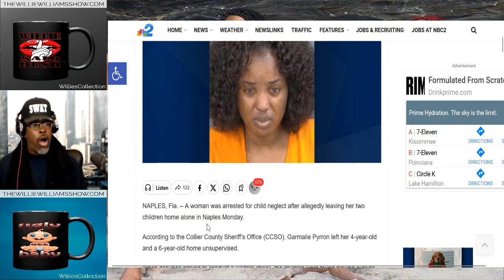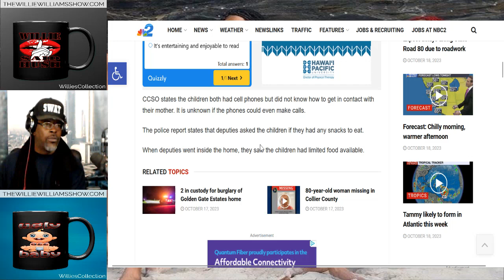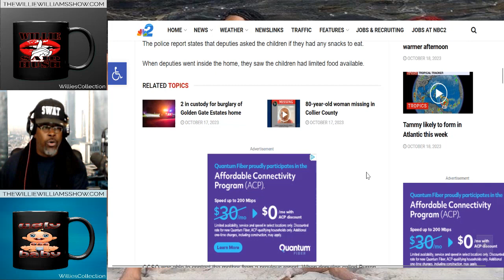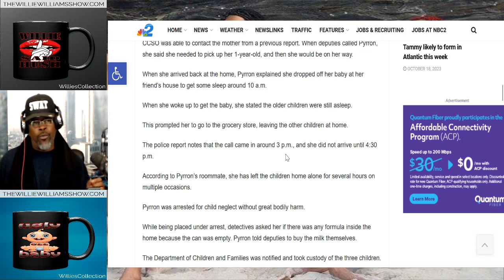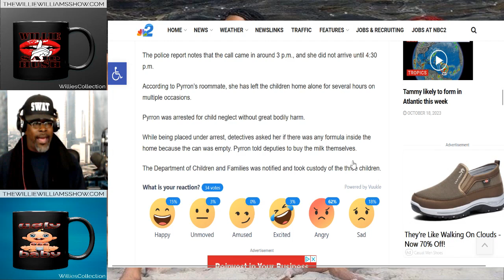Woman Arrested After Leaving Her Children Home Alone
Thewilliewilliamsshow.com

Rumble.com/Thewilliewilliamsshow